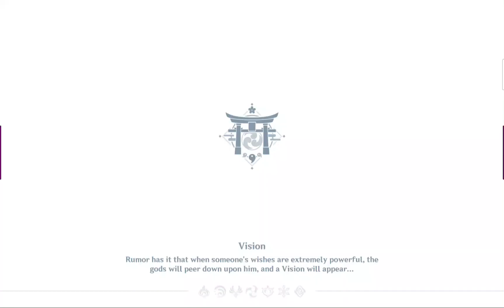unlocking Enkanomiya | play genshin with me | world quest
I think this is the first actual genshin gameplay that I've done since the new year. I've been procrastinating on doing the Enkanomiya quest but I finally decided to do it lol (still procrastinating on the archon quest).

Love, Clarissa 💜💜💜

1. Filmora music - 45 instrumental